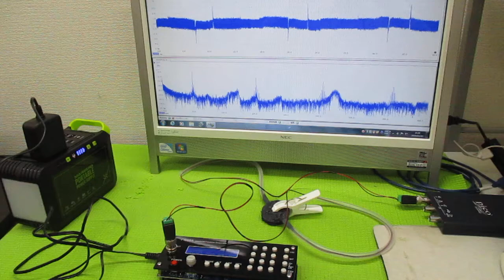オリジナル超音波実験（メガヘルツの超音波発振制御プローブ） ultrasonic-labo